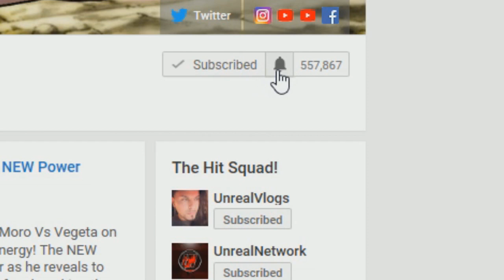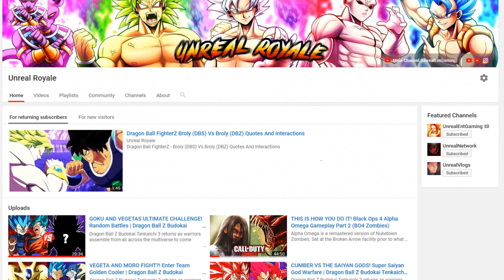Super Dragon Ball Heroes Episode 6 Limit Breaker Super Saiyan 4 Vs Janemba! Hearts Returns!!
Super Dragon Ball Heroes Big Bang Mission Episode 6 Is here! Black Janemba battles Xeno Super Saiyan 4 Goku and Xeno Super Saiyan 4 Vegeta in the underworld as Janemba overwhelms our heroes until the Capsule Corp Goku and Vegeta along with Trunks and Pan, interrupt the battle and join in! Super Saiyan Blue Goku Vs Janemba And Super Saiyan Blue Vegeta Vs Janemba results in Janemba overpowering them both until both Gokus team up to take him on until gaining the powers of the dark Gods in transforming into Limit Breaker Super Saiyan 4! With our heroes reaching a NEW Level of power they use the double super dragon fist and destroy Janemba HOWEVER it looks like HEARTS IS BACK! What does this mean for everyone going forward?

🔹 Beyond Dragon Ball Super: Gogeta Vs Moro Begins! Ultimate Gohans Plan To Get Majin Buu!

🔹 Beyond Dragon Ball Super: Moro Destroys Everyone! Goku Calls For Fusion And Gohan Gets Majin Buu!

🔹 Beyond Dragon Ball Super: Merno Destroys Ultra Instinct Beerus! Whis Attacks Merno And Vegeta Trains

🔹 Angel Merus Vs Moro NEW Form In The Finale Of The Dragon Ball Super Manga?

🔹 Mastered Ultra Instinct Goku Vs Moro NEW Form In The Finale Of The Dragon Ball Super Manga?

🔹 ANGEL MERUS GETS ERASED! Moro Destroys Omen Goku Again Dragon Ball Super Manga Chapter 63 Review

🔹 VEGETA DEFEATS MORO! Moros NEW Fusion Transformation Dragon Ball Super Manga Chapter 61 Review